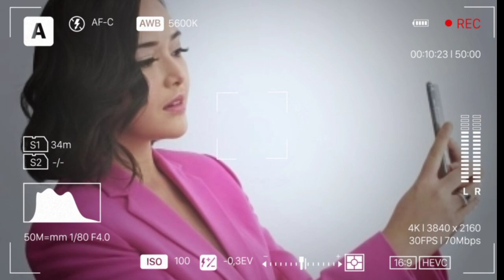ARYA DAN AMANDA SAMPE SALTING|| SAAT FARAH SAKILA BOCORKAN INI TENTANG ADEGAN ALANDIN DI IC TERNYATA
__SEKIAN & TERIMAKASIH___